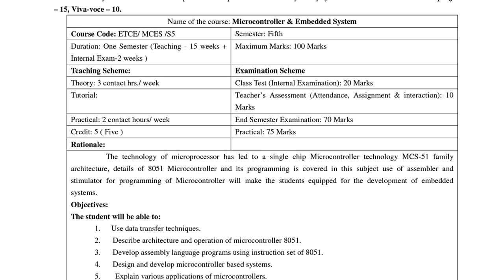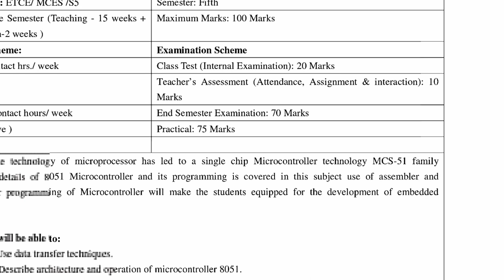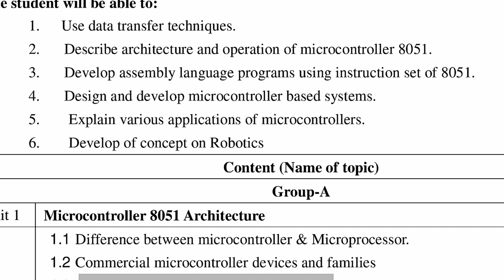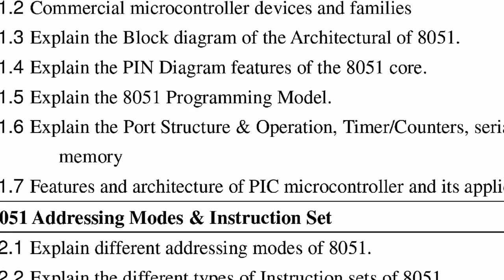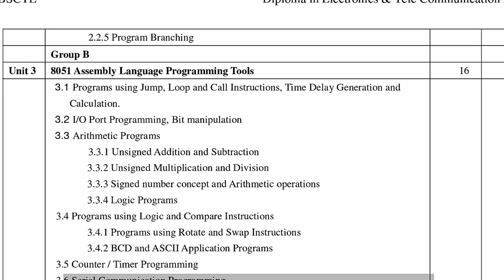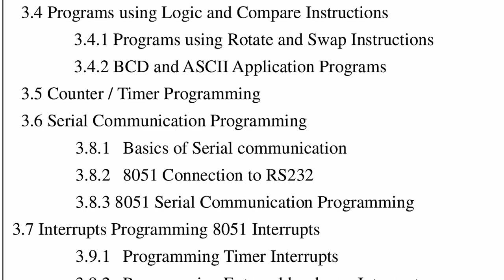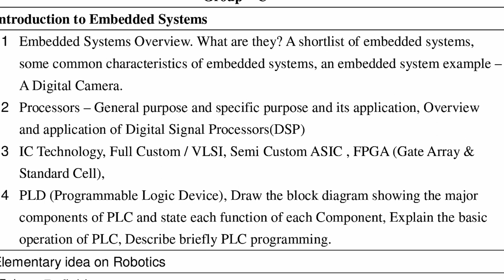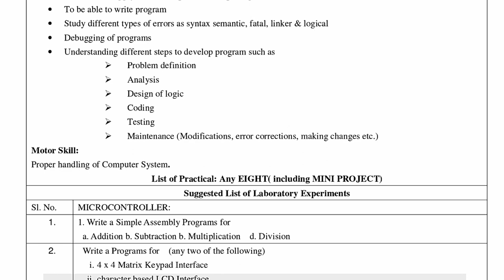MCS Class #1: Syllabus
Microcontroller and Embedded Systems Syllabus for Diploma in Electronics and Tele-Communication Engineering